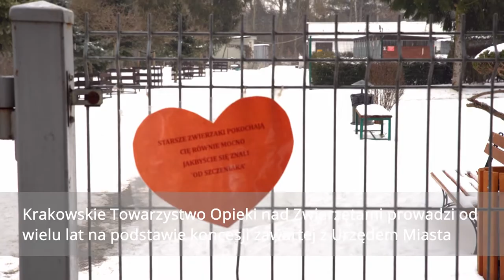Pracownicy ZIS pomogli czworonogom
Światowy Dzień Kota, obchodzony 17 lutego, stał się okazją do wizyty Dyrektora Zarządu Infrastruktury Sportowej w Krakowie Krzysztofa Kowala oraz delegacji pracowników ZIS w Schronisku dla Bezdomnych Zwierząt KTOZ w Krakowie. Celem spotkania z Prezes KTOZ Jadwigą Osuch było przekazanie darów ze zbiórki prowadzonej przez dwa tygodnie w jednostce miejskiej.